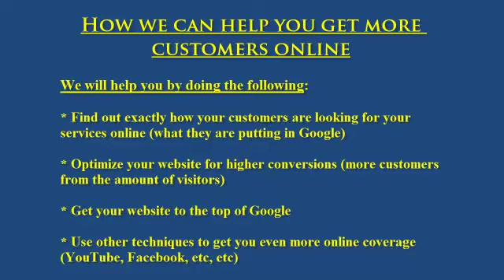SEO Agency Glasgow - Whitetip SEO - Search Engine Marketing Glasgow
- Looking for an SEO agency in Glasgow? Whitetip SEO is an expert in online marketing, and search engine optimisation services. We can help to bring your business more prospects and customers via the Internet, especially Google. We have over six years experience with search engine optimisation, and we constantly keep up to date with what is working and make sure that we are using safe techniques. So feel free to give us a call today, our director Nick would be happy to give you a complimentary 10 to 15 min phone consultation.